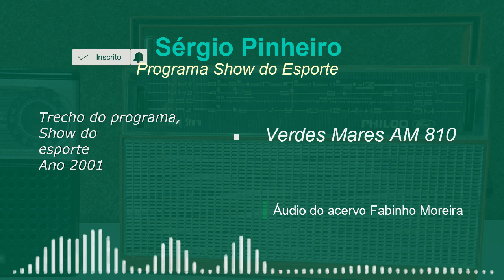Sérgio Pinheiro na Rádio Verdes Mares AM 810 - Ano 2001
Confira trecho do programa show do esporte, apresentado por Sérgio Pinheiro, com a participação dos reporteres Ibernon Monteiro, Ricardo Araujo, Charles Gaspar, Tony Pereira e Paulo Rodrigues. Ano 2001

Curta os vídeos e deixe seu comentário.
Compartilhe, e vamos preservar a memória do rádio cearense.
Nossa homenagem ao profissional do rádio.